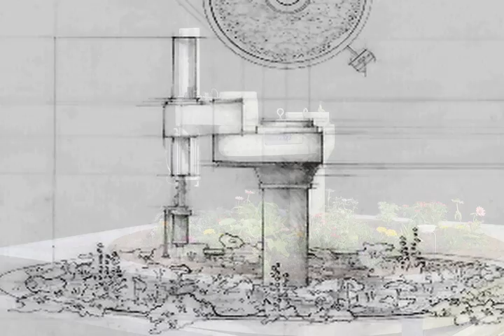Telegarden Overview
The TeleGarden is an art installation that allows web users to view and interact with a remote garden filled with living plants. Members can plant, water, and monitor the progress of seedlings via the tender movements of an industrial robot arm.

Video by Adam Susaneck